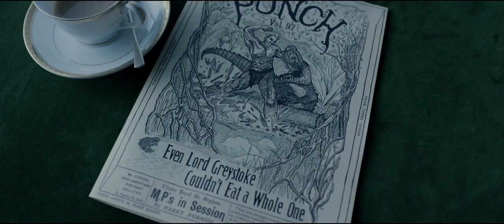The Legend of Tarzan Official Teaser Trailer HD